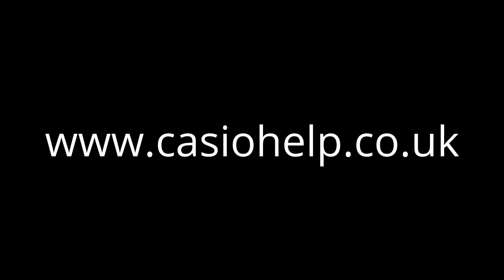Casio SE-S10 SES10 PCR-T280 PCRT280 Cash Register Tax Vat Programming Set Tax 1 To 20% Add In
Tutorial on how to set tax rate 1 to 20% add-in on the Casio SE-S10 cash register.